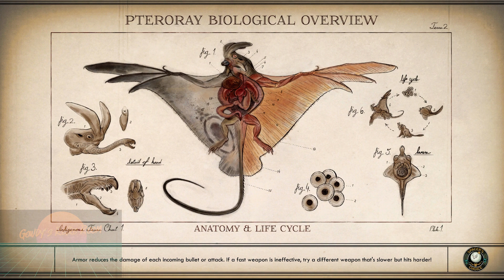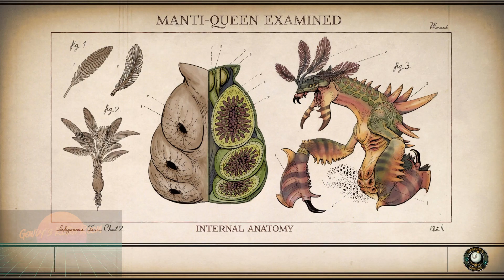the outer worlds return pt6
the outer worlds playthrough